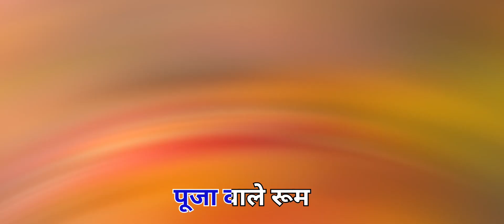Diwali 🪔 me home tour .. 🚶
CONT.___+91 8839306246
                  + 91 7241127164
ANIL CHUAHAN
ADD. VILL -BARGAON
POST - BHATHALI
TAH - NAWAGARH
DIST -JANJGIR CHAMPA ( CG)

viral video
Diwali
diya
deep
light
Diwali light

Section 107 of the U.S. Copyright Act states: "Not withstanding the provisions of Section 106 and 106a, the fair use of a copyrighted work, including such use by reproduction in copies of phonorecords or by any other means specified by that section, for purposes such as criticism, comment, news reporting, teaching, scholarship, or research, is not an infringement of copyright."